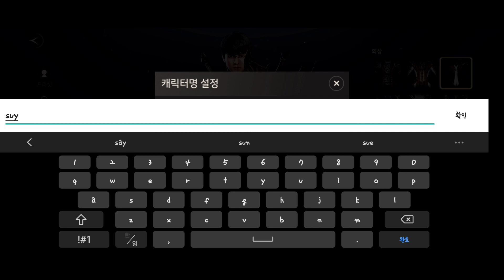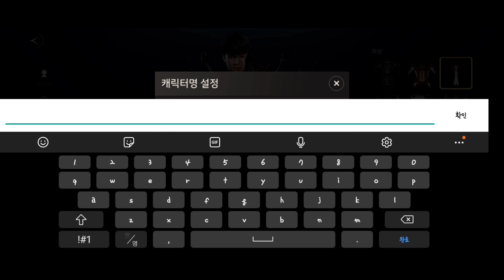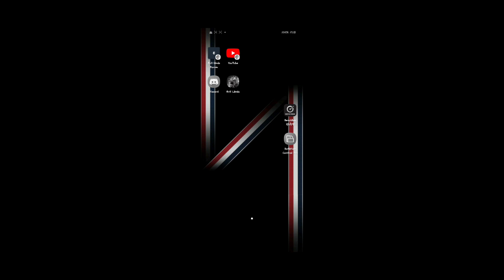New Games 2020. A3 Still Alive